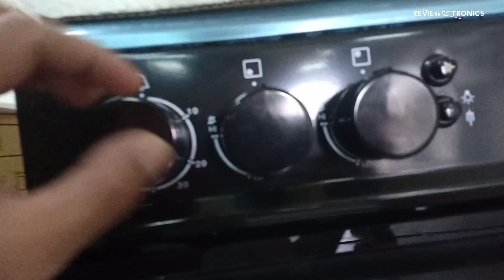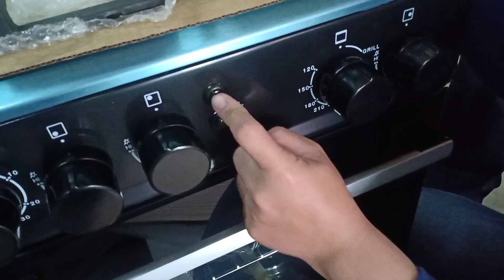Free Standing Kompor Gas Dan Oven, Electrolux EKG-5303B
Dengan desain yang ramping dan bergaya, kompor freestanding Electrolux dapat dipasang di dalam dapur dengan segala bentuk dan ukuran. Dengan fungsi memasak all-in-one, Anda dapat memanggang, baking, merebus, menggoreng, dan membakar dengan cara Anda untuk mencicipi makanan yang lezat hanya dengan satu alat.

Fitur :
Jumlah fungsi
Pengatur waktu
Penopang panci besi
Pemanggang
Alat putar rotisserie
Jumlah posisi rak
Kaca pintu
Pintu yang bisa dilepas
Lampu
Kompatibel dengan LPG
Anti-miring
Perangkat keamanan api

Spesifikasi :
Net cavity capacity 62 Liter
Tipe konstruksiFreestanding
Tipe produkFreestanding cooker
Product Class Cooker
Hob burner numbers 3
Jenis energi oven Gas
Jenis energi kompor Gas
Jenis kontrol Manual
Frekwensi (Hz) 50/60
Voltase (V) 220-240
Berat bersih (Kg)27.7
Dimensi (WxDxH) 500 x 630 x 830 mm